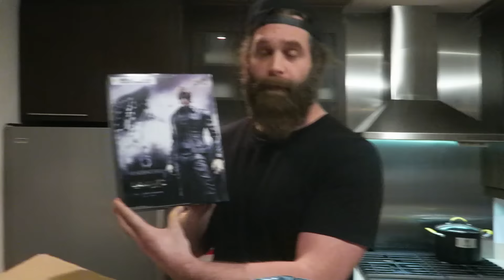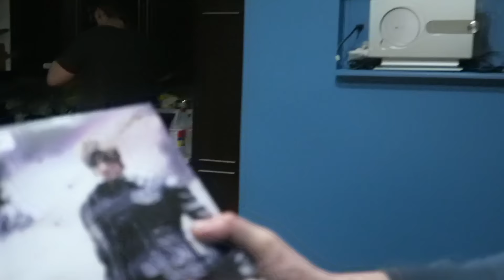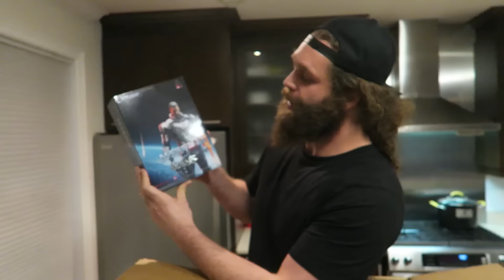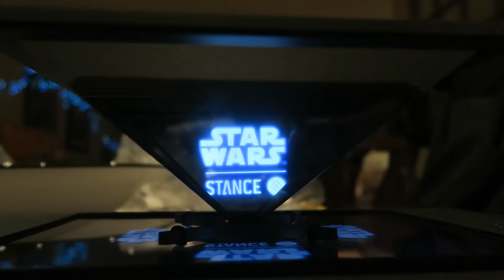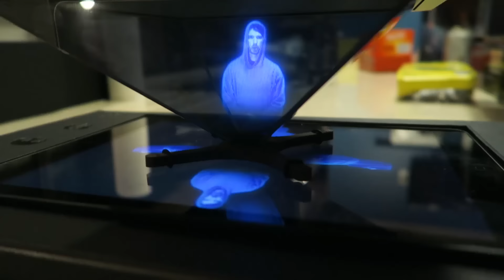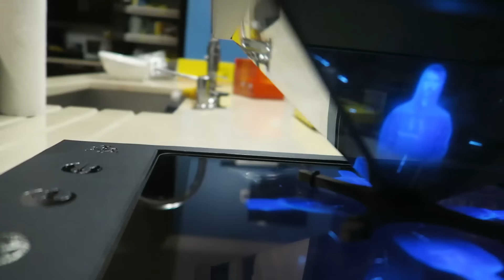I GOT A HOLOGRAM MESSAGE IN THE MAIL!!!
I got a hologram message in the mail!! As well as some dope socks from Stance! I also got my package I ordered on Black Friday and we dabble in Judaism a little bit.

Follow @HarleyPlays on Instagram/Twitter/Snapchat!